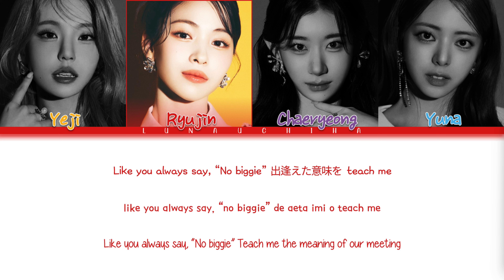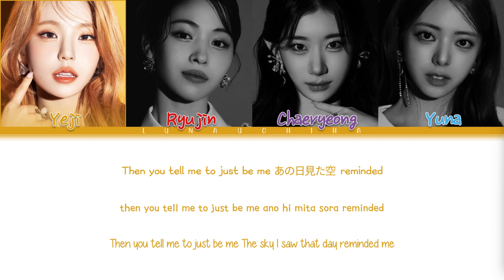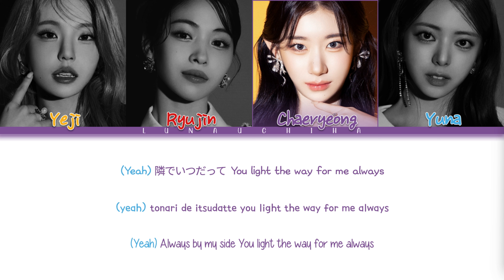ITZY (있지) - No Biggie (Color Coded Lyrics Kan/Rom/Eng)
→ Artist: ITZY (있지)
→ Song: No Biggie
→ Album: Algorhythm
→ Release Date: May 15, 2024